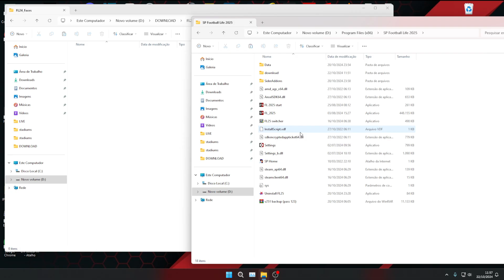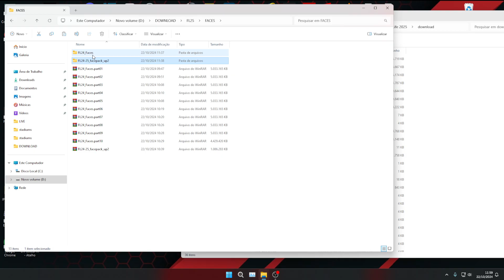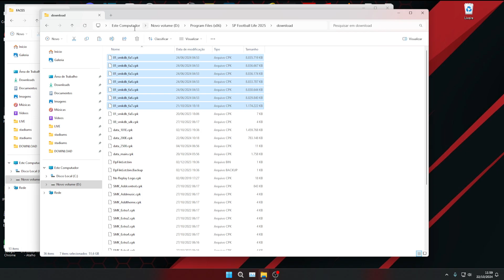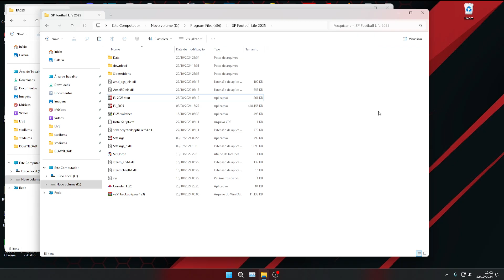Football Life 2025 - Atualização das Faces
Football Life é um projeto experimental que visa dar continuidade ao legado dos modos carreira encontrados na série Pro Evolution Soccer (PES).
Football Life 2025 é a base do mesmo PES2021.

São 11 parte pra baixar:
Baixar  Football Life 2025 as Faces:

OBS: atualização 3 já esta incluso a atualização 1 e 2 ou seja só baixar a 3 que ja serve.

Principais mudanças no FL25:

    atualizou o banco de dados para a nova temporada 2024/25
    atualizou a jogabilidade
    gráficos/audiovisuais atualizados
    complementos pré-instalados atualizados

Detalhes :

Banco de dados e gráficos:

    estatísticas atualizadas dos jogadores
    times atualizados na temporada 24/25
    seleção de equipes atualizada
    adicionados novos gerentes de ML
    corrigido (redefinir competições) no modo de edição
    número limitado de agentes livres (melhorará os modos de carreira)
    adicionou uma 2. Bundesliga.
    gráficos atualizados (kits, chuteiras, bolas, ...)
    complementos sider atualizados

    referência do banco de dados pode ser encontrada AQUI
    O banco de dados FL25 é atualizado a cada duas semanas

    adicionou a liga da 2ª divisão da Alemanha

modificar a estrutura das ligas é um desafio, a maior parte do formato das ligas (como a liga dos campeões) permanece o mesmo formato, a 2.bundesliga é adicionada pela primeira vez e é estável, com algumas desvantagens:

    apenas 14 equipes (de 18) foram adicionadas a esta liga por razões de estabilidade.
    esta liga não pode ser visualizada no modo de edição, mas os times desta liga podem ser visualizados ou editados no modo de edição, localizados na categoria clássicos e outros
    o primeiro jogo da temporada é exibido (dia 19), em vez do dia 1
    servidor de competição fortemente customizado com base no servidor (Gerlamp).

Jogabilidade:

muitas atualizações acumuladas no GP desde a última versão.

    a jogabilidade é feita para compensar o novo estilo de estatísticas da Konami (estatísticas mais altas para jogadores de nível inferior)
    a jogabilidade é menos automática que a do PES, os utilizadores podem mudar para controlos manuais (FUMA) para total liberdade, ou mudar para assistidos para uma jogabilidade mais automatizada.
    a jogabilidade é testada para modos de carreira de longo prazo.
    experimente a dificuldade que melhor lhe convier, o nível mais difícil (lenda) pode ser desbloqueado após vencer 5 jogos no nível super estrela.
    os usuários podem mudar para a jogabilidade padrão do PES21 usando o switcher (localizado na pasta do jogo) ou experimentar outra jogabilidade de outras fontes, mas certifique-se de que seja feita para FL ou PES21.

Rostos reais:

Football Life não inclui rostos reais, o pacote de rostos é enorme e está disponível apenas como um complemento opciona que precisa ser baixado separado do jogo.